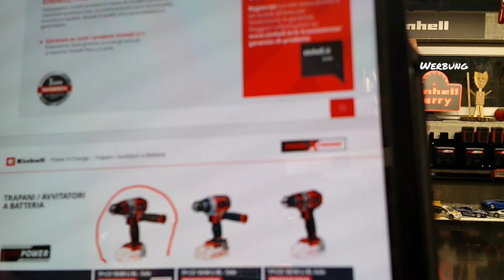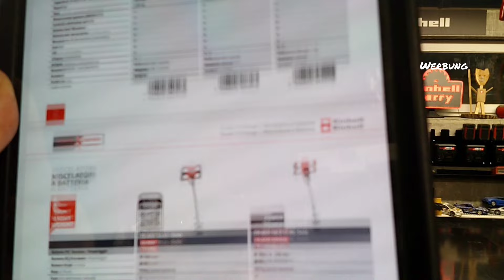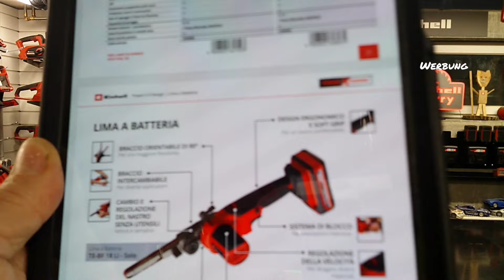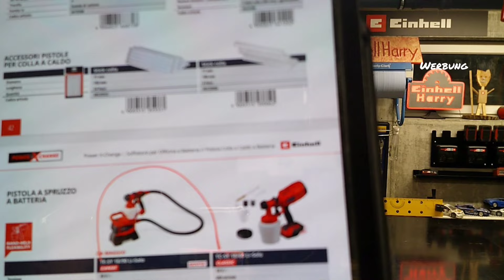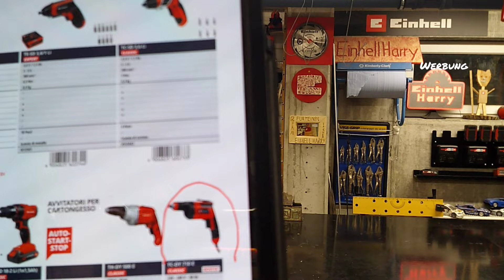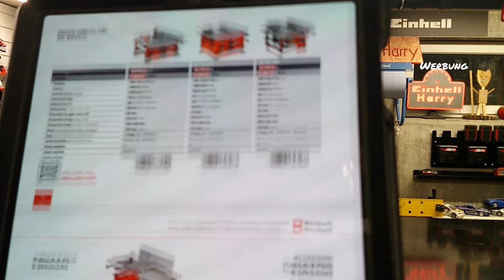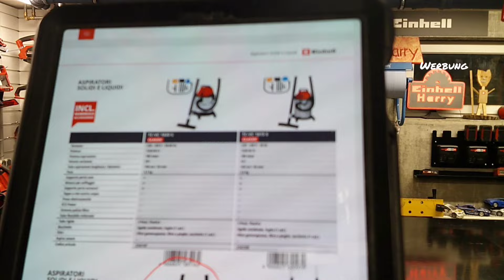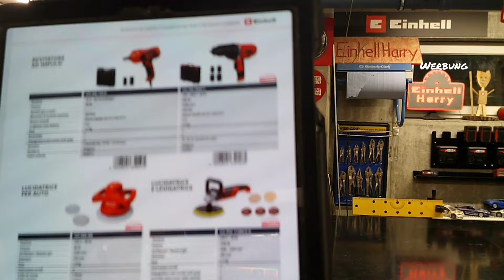Einhell Neuheiten 2024 powerXchange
Das Video ist leider manchmal ein wenig unscharf da das Tablet zu klein ist.
Ich werde aber ein weiteres Video machen , wenn die Kataloge da sind.